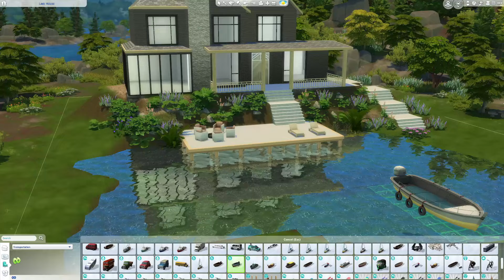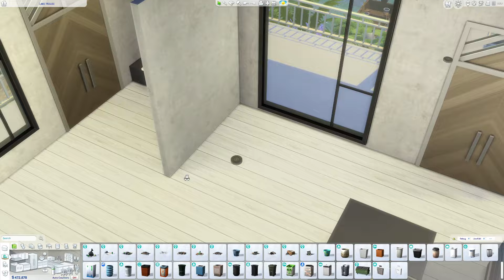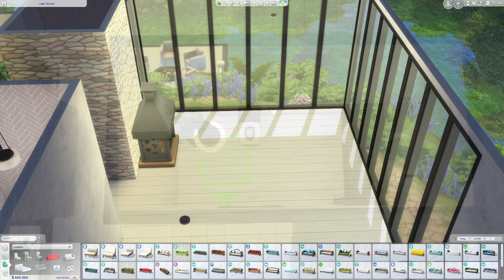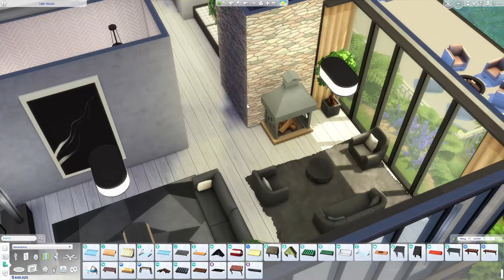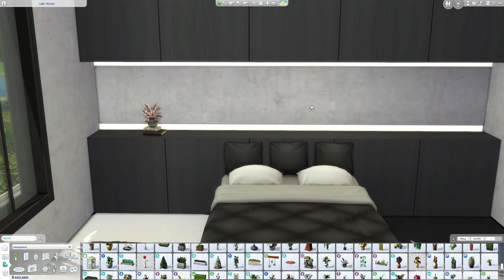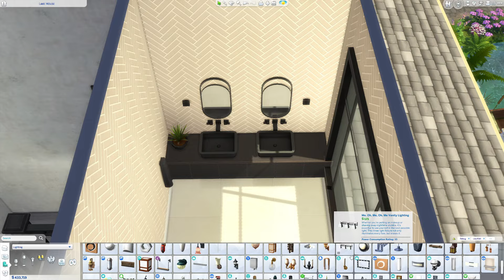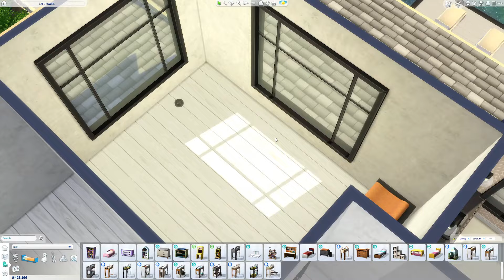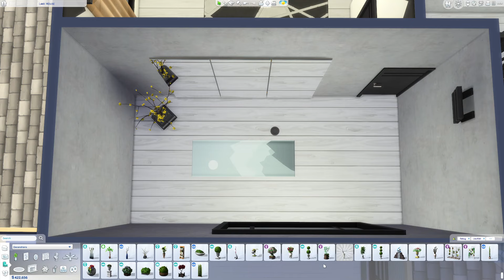Lake House || The Sims 4 || Speed Build || NoCC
Origin ID: merelmeister

Lot size: 50x50

NoCC Gallery art by: BansheeHVO

Into & Outro: Prigida - Moonshine

Braden Deal -  Lazy Colors
Mountaineer -  Homework
Sulyya - Moon Canoe
Jeff Kaale - Chalet
Oakvale of Albion - She Doesnt Know
Adi Goldstein - I Dont Need Your Love
Wisanga - Night Shift
Walz - Union